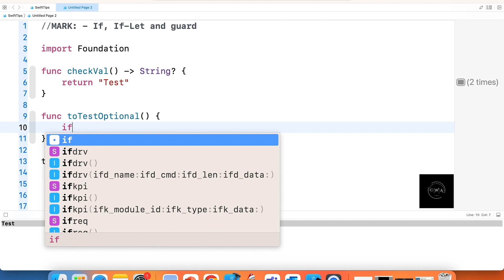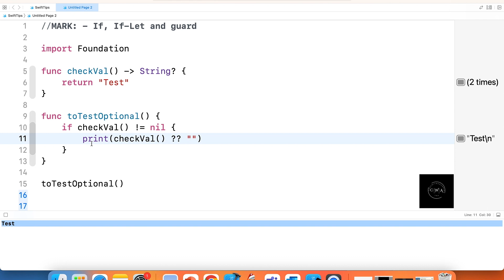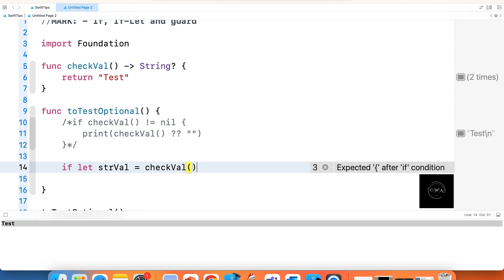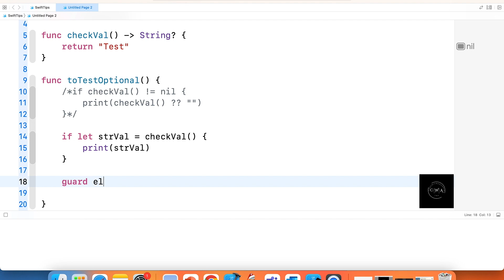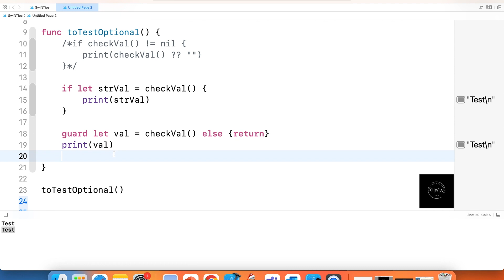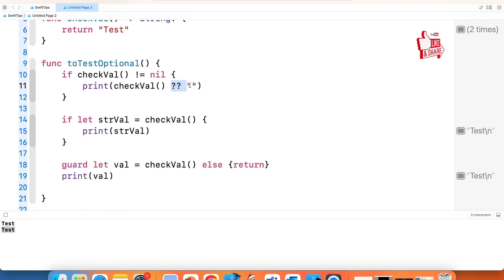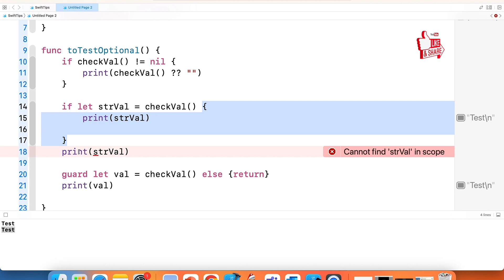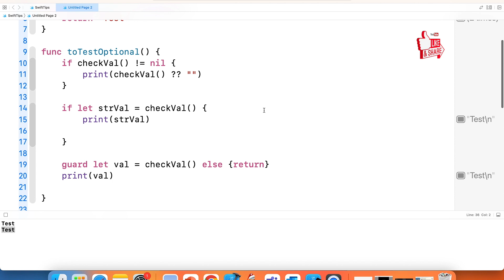Optional Binding in Swift 5 | IF | IF-LET | GUARD-ELSE | DEFAULT Statement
This is my version 6 of Part 03  tutorial here i have explained the
If, if-let, guard-else, optional binding, default concept of swift with code example in detail for beginners in hindi. Below topics has been covered and sharing you the code as well.

✉️ COMMENTS ✉️